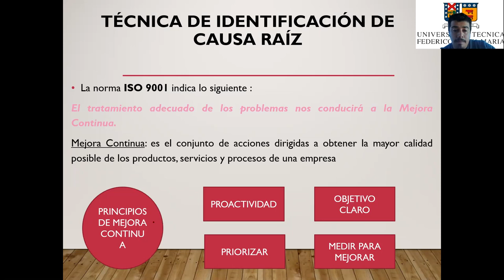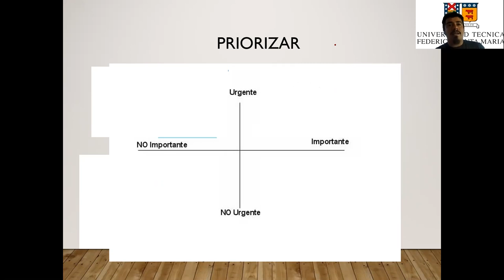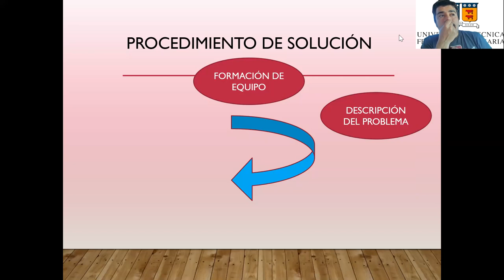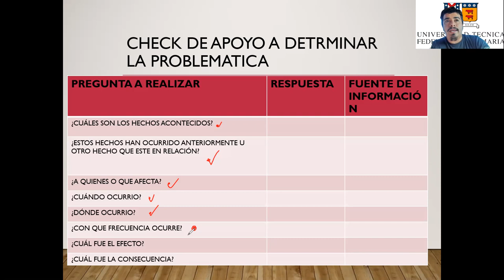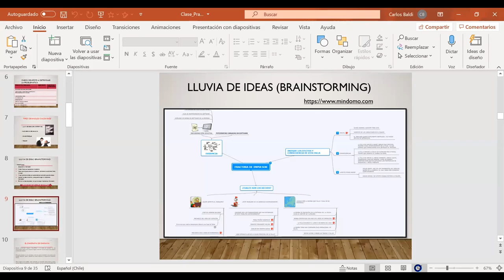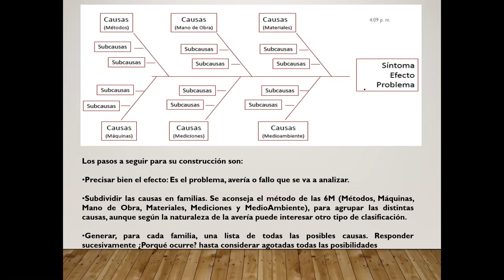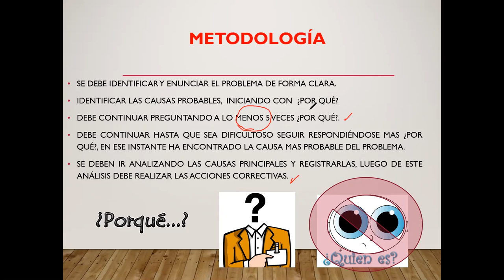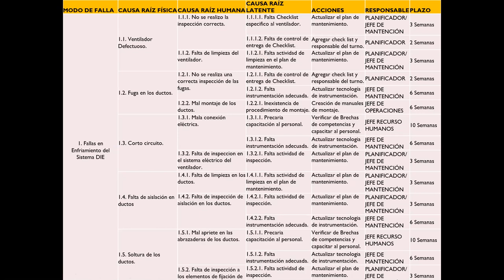Clase-17-06-2021-Practica_Mantenimiento de Equipos Minero